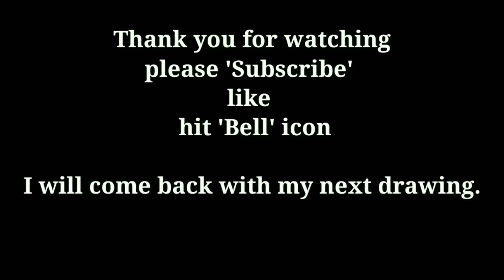Flower pot drawing and coloring for beginners / Oil pastels / Step by step painting